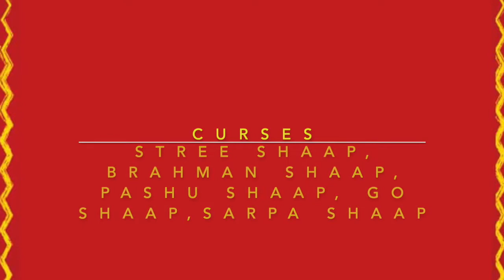Curses| Stree Shaap| Sarpa Shaap| Shraap| Brahman Shaap| Pashu Shaap| Go Shaap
In this video Mekhala talks about the key pointers which helps us identify if we are under curse - stree shaapa, pasha shaapa, sarpa shaapa, brahman shaapa or other curses, the causes and also suggests remedies for the same.